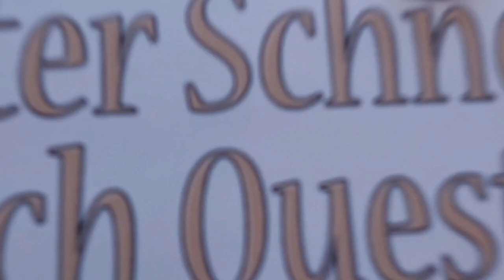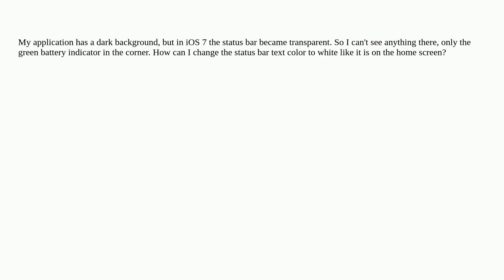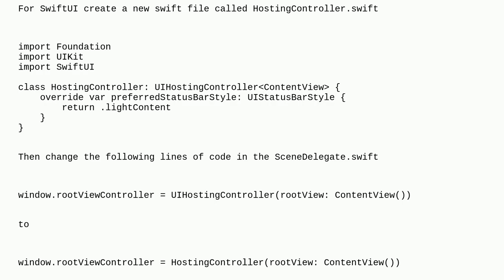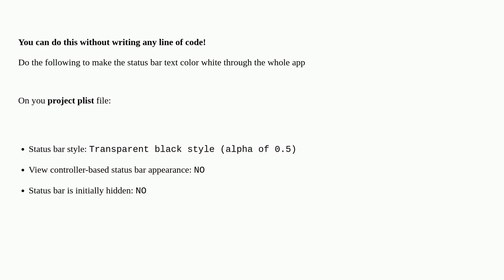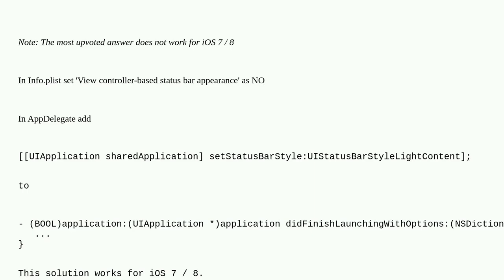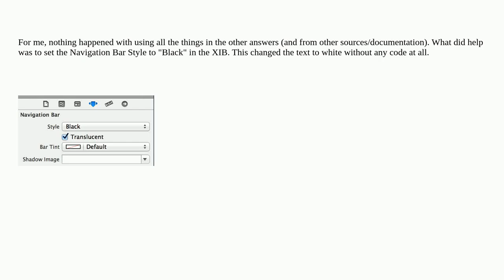How to change Status Bar text color in iOS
A special thanks goes out to the community

  ios swift ios7 statusbar uistatusbar